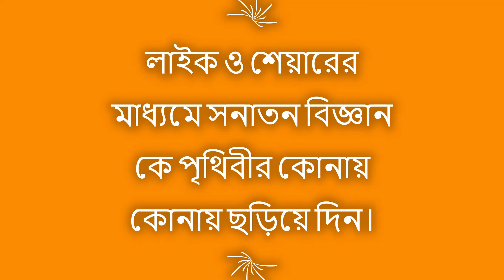Rath Yatra Information Bongo ভূমি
Rath Yatra Information from Sanatan Manch .